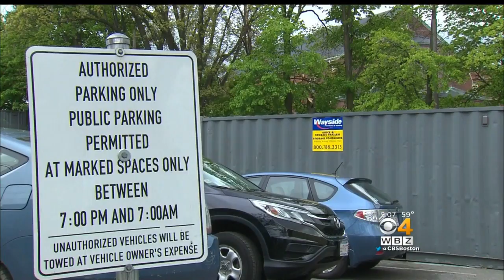Tree Falls On Car, Injures Man Inside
A man says he feels "lucky" he was not more seriously hurt after a tree fell on his parked car while he was inside it this morning. WBZ-TV's David Robichaud reports.